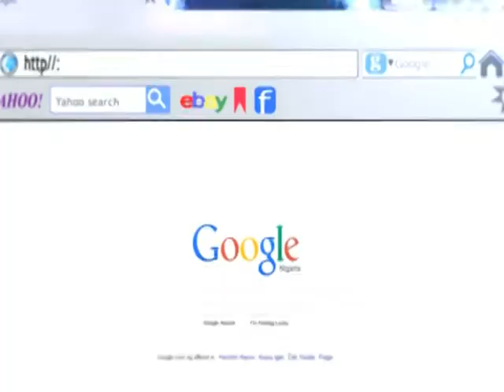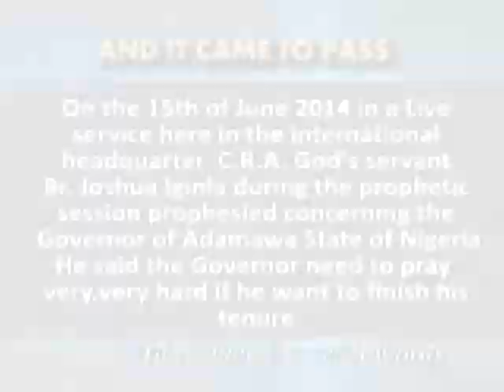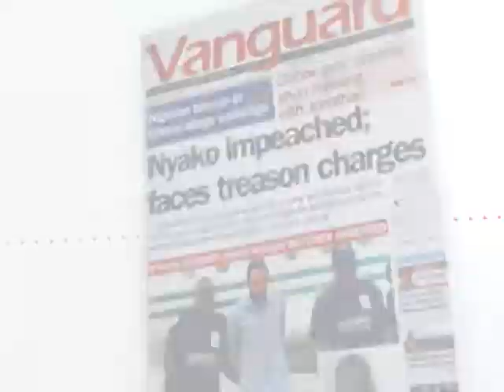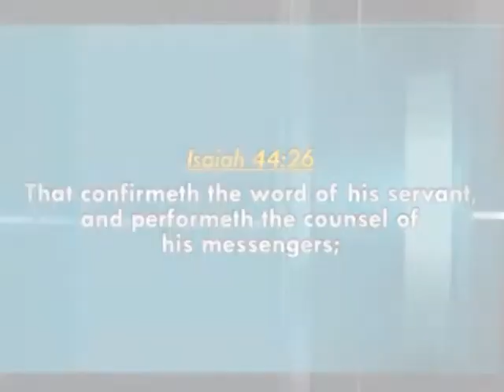BRO JOSHUA IGINLA PROPHESIED ABOUT THE GOVERNOR OF ADAMAWA STATE OF NIGERIA MURTALA NYAKO